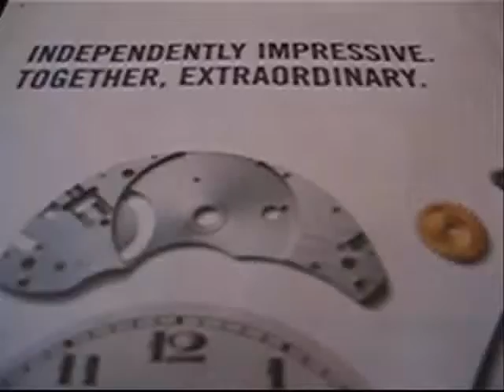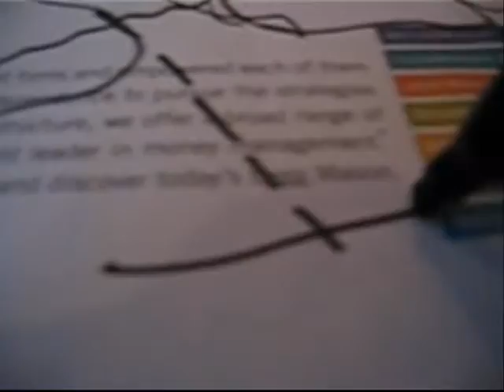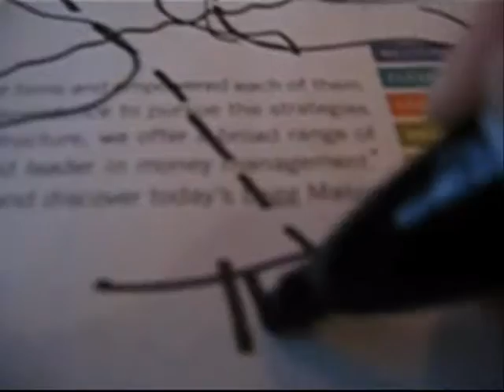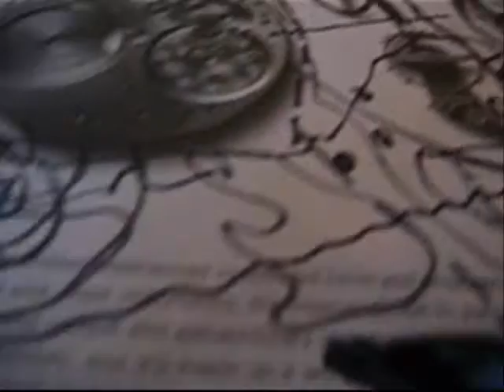REGIA SHOW Complex Abstraction ART Drawing Time Pieces by RegiaArt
Putting Together The Time Pieces
My Obsessive-Compulsive ART...to You
Regia NY Times Draw over Project
sound: Starbucks location